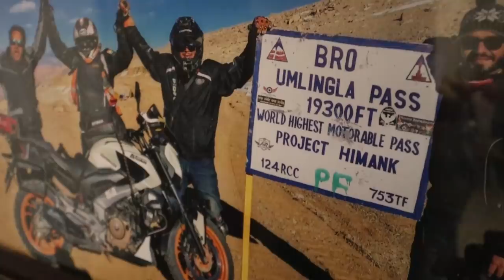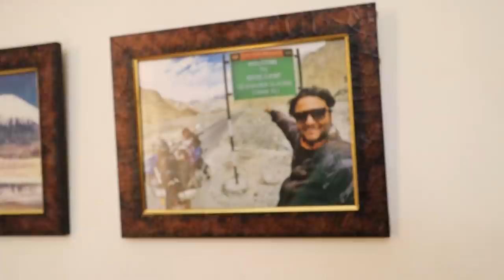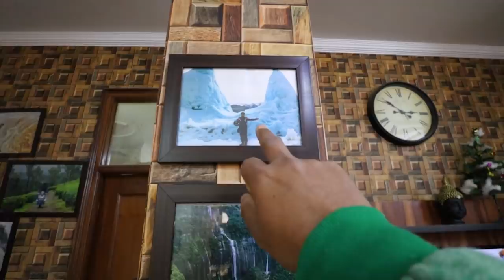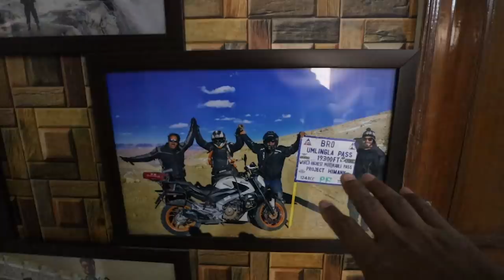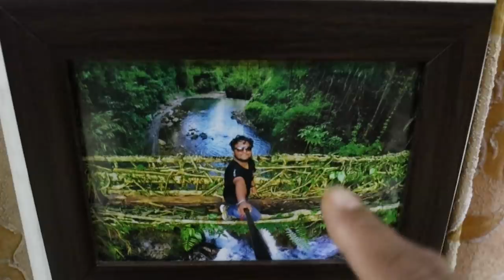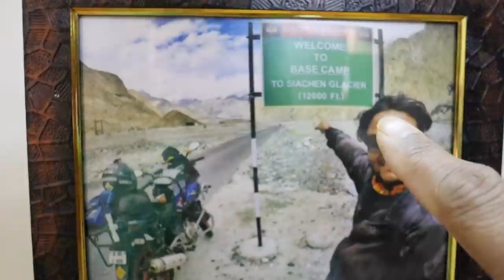KITNA KHARCHA AAYA 😱 CHADAR TREK PAR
A budget for full chadar trek, How much money you need for chadar trek.

Go pro Main

Go Pro Second

Go pro hero 5-6-7 mic

Selfie stick : Yunteng

Mobile Phone for v logs

Go pro full mount kit

The Chadar Trek or the Zanskar Gorge is a winter trail in the Zanskar, in the Indian administered union territory of Ladakh. Traditionally the only means of travel in the area during the harsh winter months, the trail has become popular with international adventure tourists.